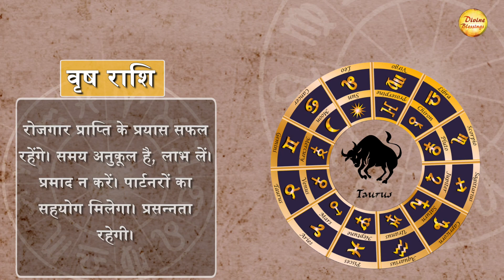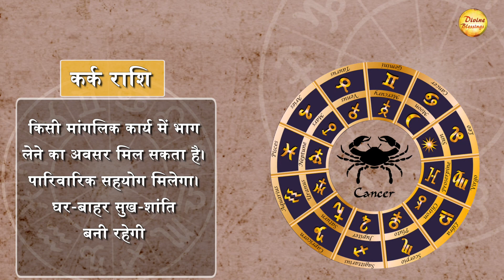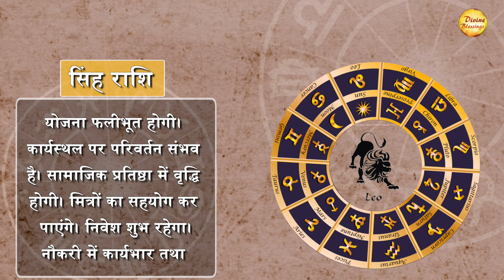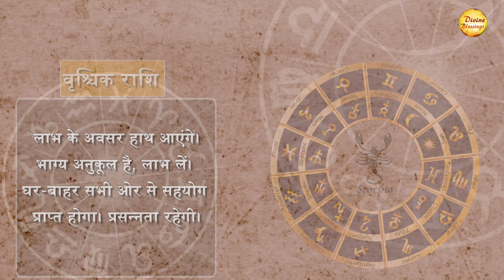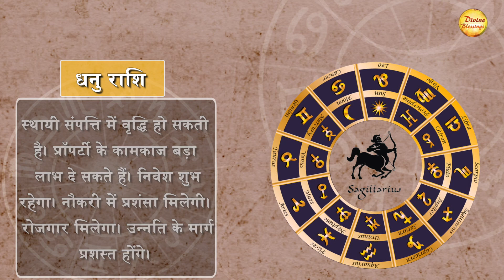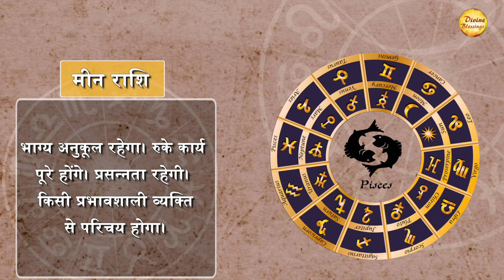II आज का राशिफल 22 जून II तुला , व्यवह मलमल में आ सकती है अड़चने ।I Astrology 2022 I।